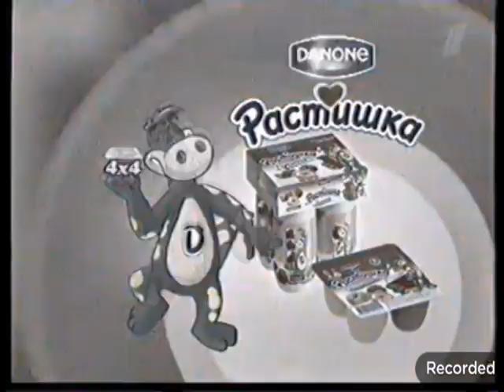Ukrainian Commercial Logos